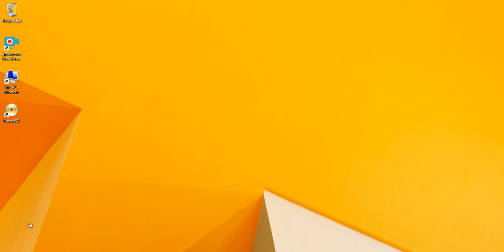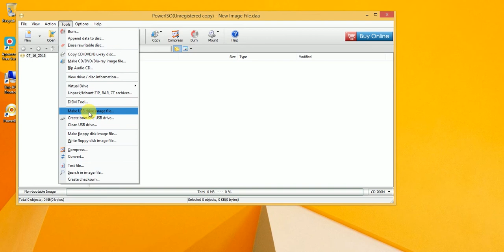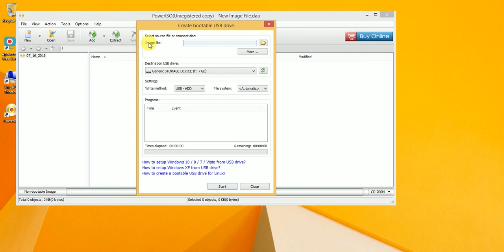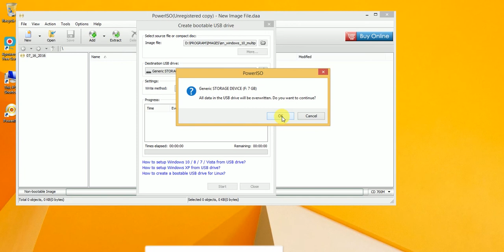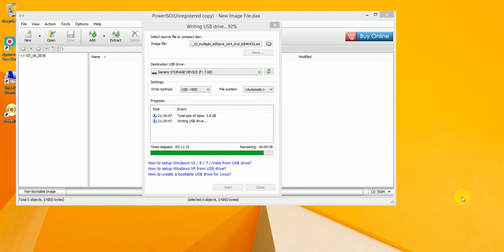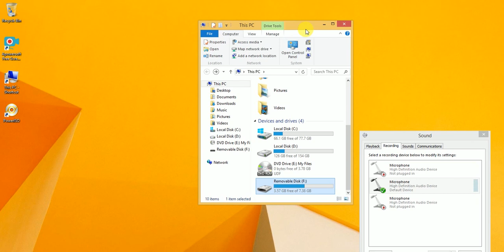create bootable usb driver windows 10 8 7 etc .jinsi ya kubani windows 10,8,7,11 nk kwenye frashi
Jinsi ya kubadilisha jila la facebook ichek